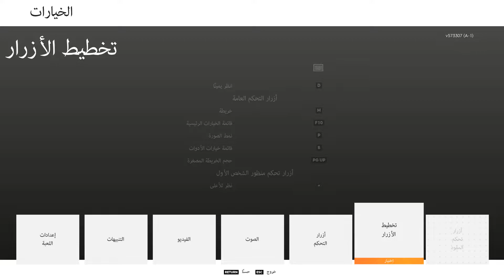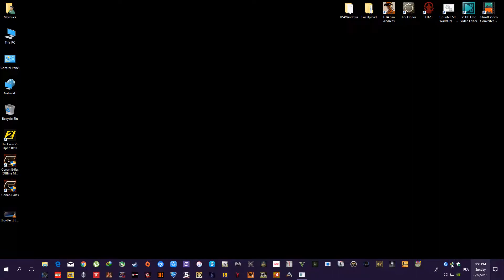The Crew 2 Beta Test (PC GamePlay) / Maverick